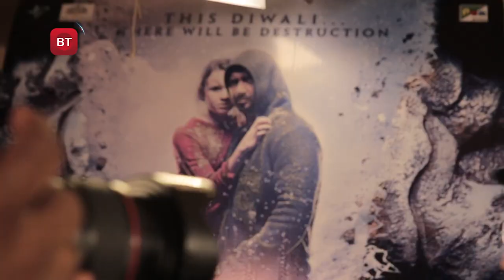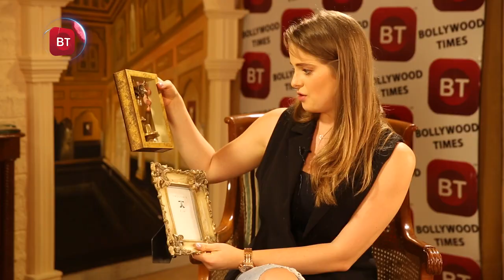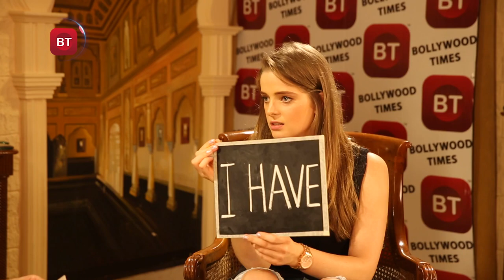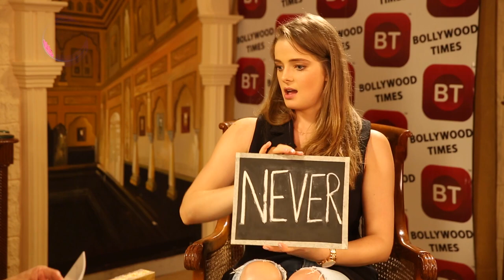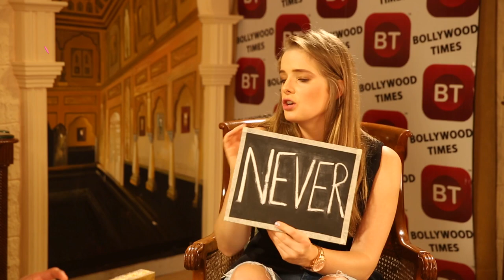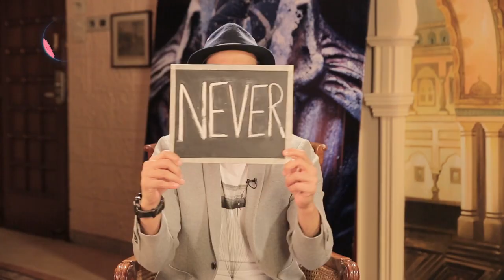Erika Kaar talks Ajay Devgn | Shivaay & More | FULL EPISODE | Season 1 Epi 3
Erika Kaar is the latest import from a foreign land to embark on a Bollywood career. This Polish beauty talks at her candid best about Shivaay, her kissing experience with Ajay Devgn, her Polish friends going ga ga over Kajol, her fetish for sweets, and a lot of truths spilled on 'Never Have I Ever'. A must watch episode on Bollywood Times.